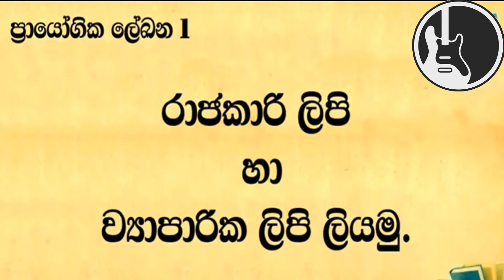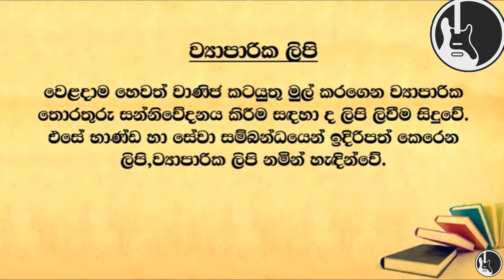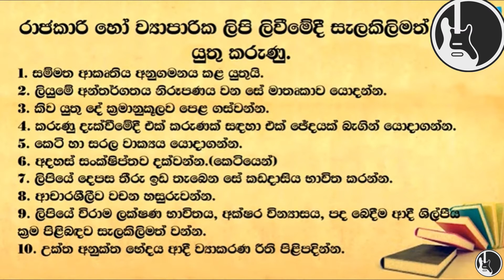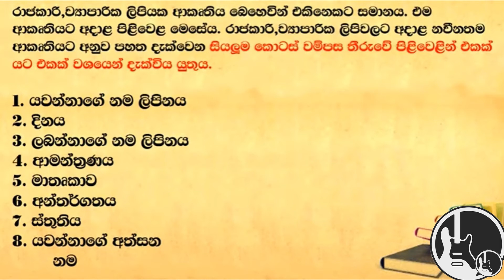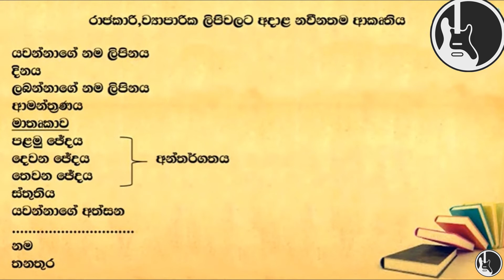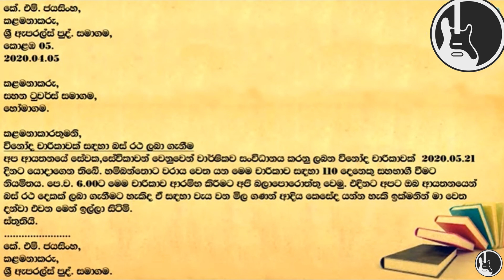raajakari lipi | Sinhala grade 10/11 | O/L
raajakari lipi | Sinhala grade 10/11 | sinhala

PLEASE .

COMMENTS.

raajakari lipi
rajakari lipi sinhala o/l
rajakari lipiyak liyana akaraya
rajakari lipi sinhala grade 10
rajakari lipi liyana akaraya
rajakari lipi sinhala grade 7
rajakari lipi english
rajakari lipiyaka akruthiya
rajakari lipi sinhala grade 11
rajakari lipi sinhala akruthiya
rajakari lipiyak
rajakari lipi sinhala grade 9
sinhala grade 10
sinhala grade 10 vichara
rajakari lipiyak liyamu
රාජකාරි ලිපි
ප්‍රායෝගික ලේඛන
ව්යාපාරික ලිපි
නව රාජකාරි ලිපිය ‍
sinhala
10